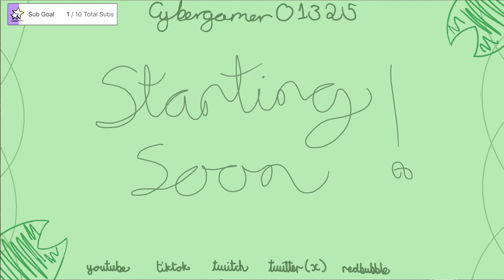Modded Hardcore | Will it last? Ep 1